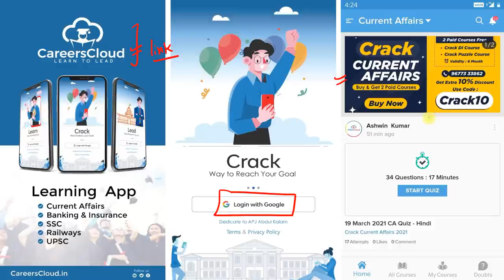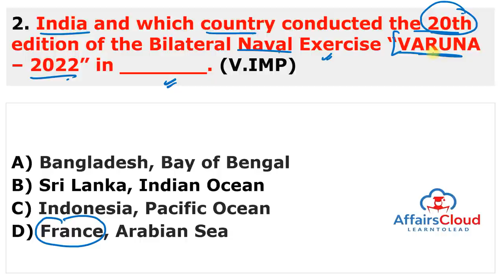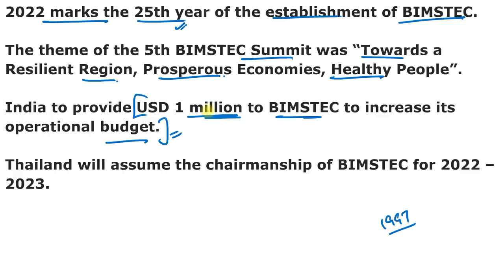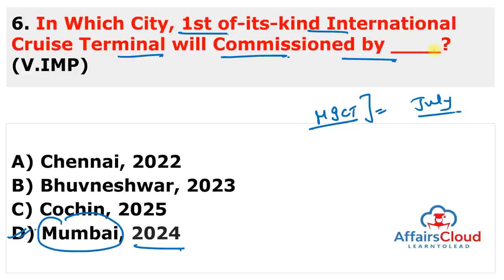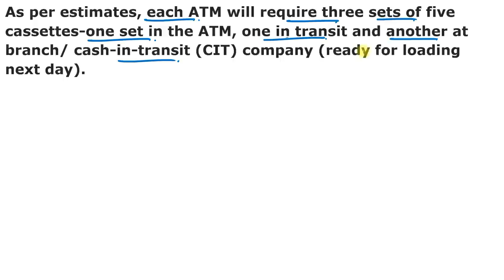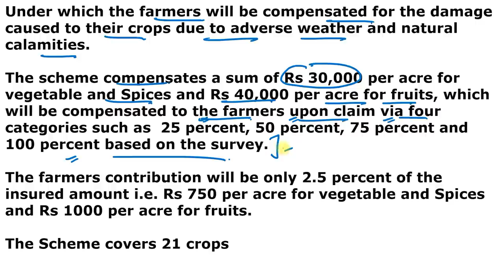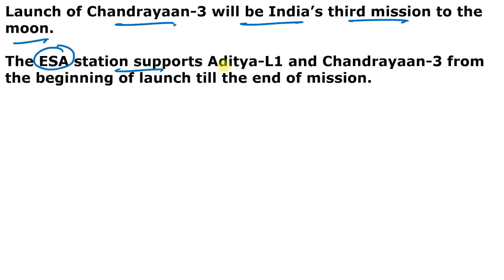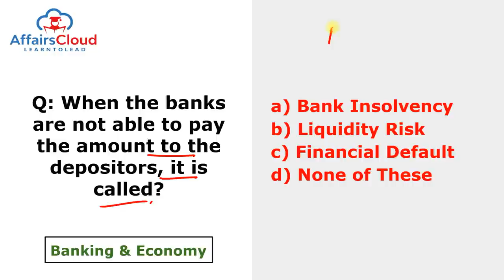Current Affairs 2 April 2022 English by Ashu Affairscloud For All Exams